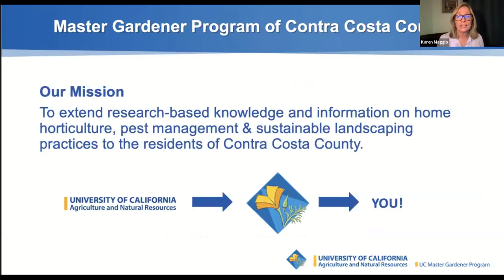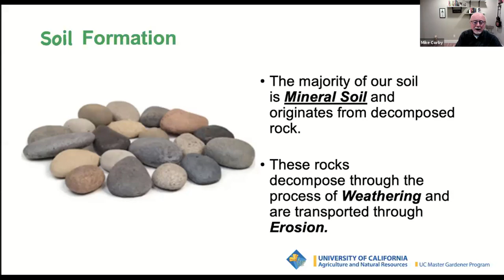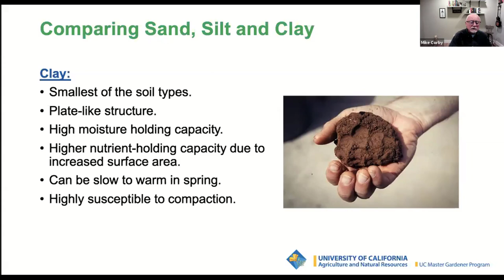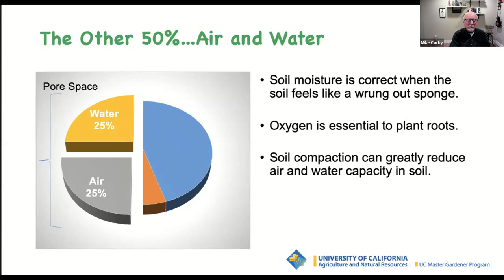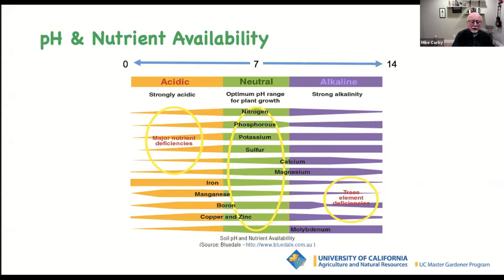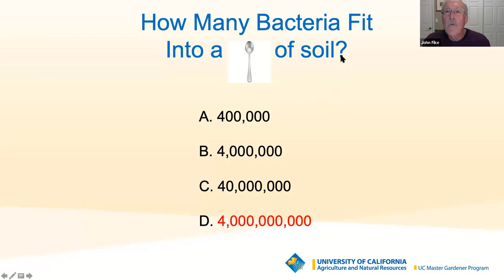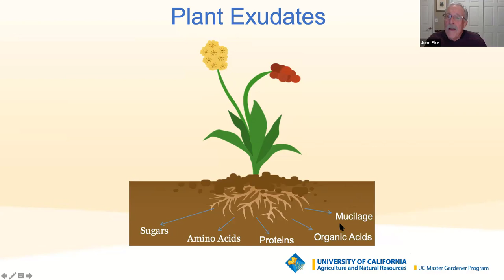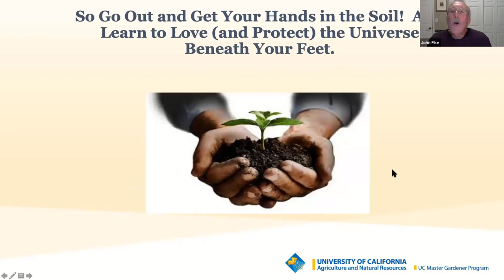Soil in Your Garden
UC Master Gardener volunteers Mike Corby and John Fike take us on a journey into the wonderful world of soil. This primer on soils will give you a comprehensive understanding and appreciation of the world beneath our feet.

This is the recording of a webinar event that took place on January 26, 2021.